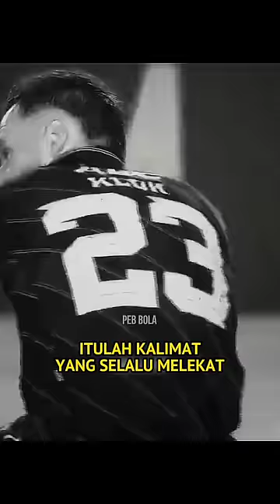Fakta Menyedihkan Seorang Marc Klok 🥺